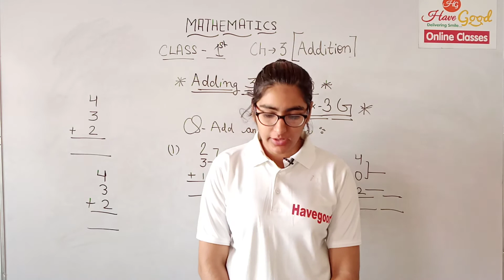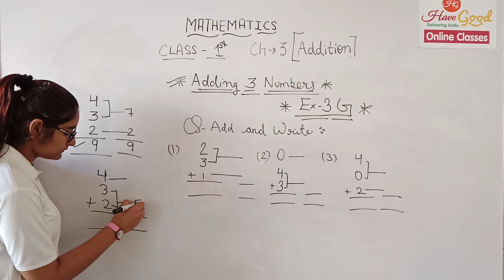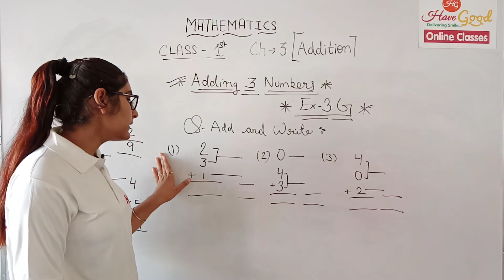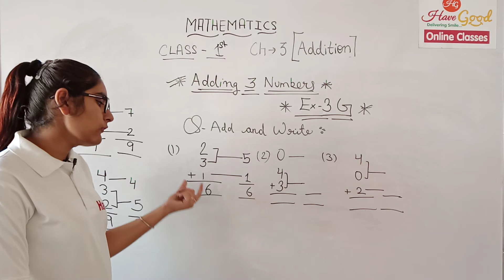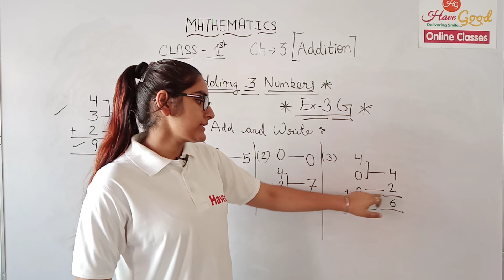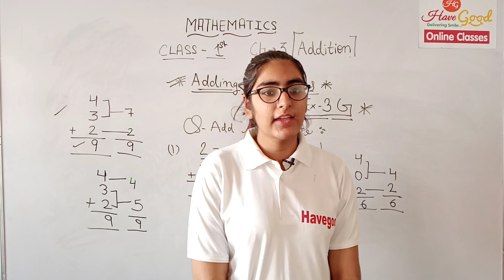adding three num and Ex 3G ch3 cl 1